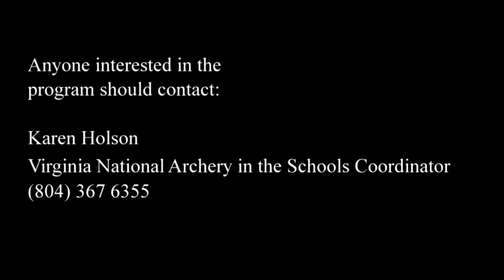2014 NASP Virginia State Tournament